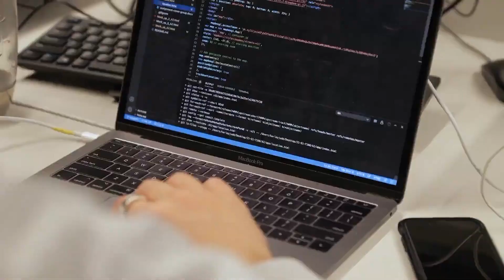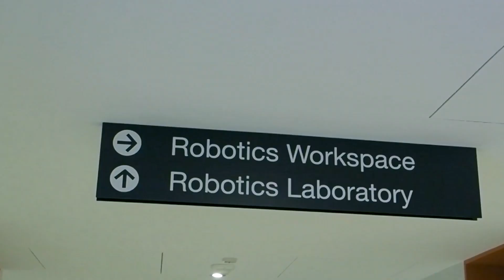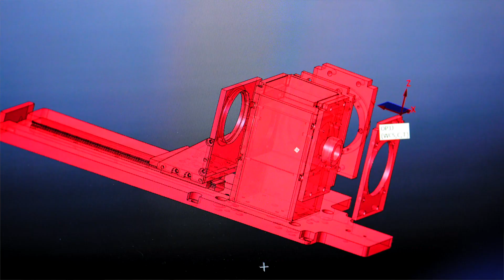Monash University's Department of Mechanical and Aerospace Engineering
In Monash University's M+AE Department, our students and academics are advancing the cutting edge of research and the delivery of education across streams of Mechanical, Aerospace, and Mechatronics and Robotics Engineering. We prepare and embed our engineers into interdisciplinary projects that develop fields such as artificial intelligence, green energy, medical technologies, and automation with unrivaled expertise and facilities.  This experience, supported by state-of-the-art resources, produces world-leading results in the classroom, in the lab, and in industry.